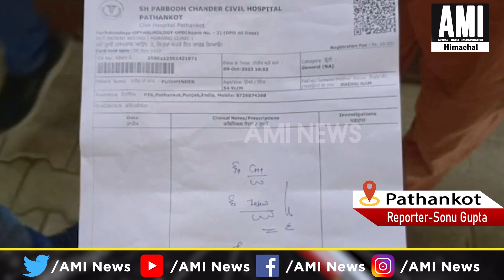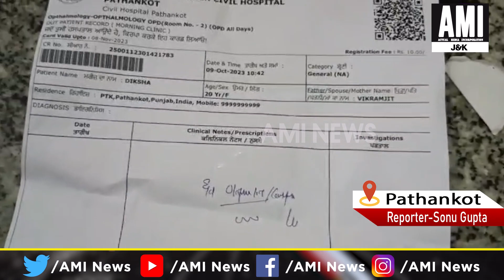पठानकोट सिविल अस्पताल के डॉक्टर नही कर रहे सरकारी आदेशों की पालना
AMINEWS ,Punjab ,PunjabNews ,pathankotnews,pathankotupdate ,Doctors ,PathankotCivilHospital ,not ,following ,government ,orders